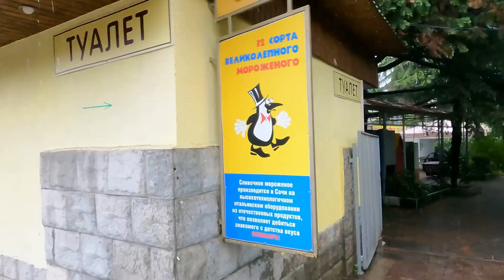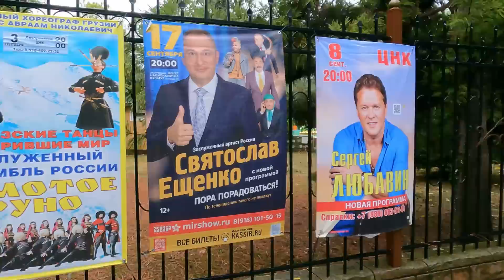Пляжи опустели! Дождик то есть тго нет! А мы ждем солнце! 04.09.2023.🌴ЛАЗАРЕВСКОЕ СЕГОДНЯ🌴СОЧИ.